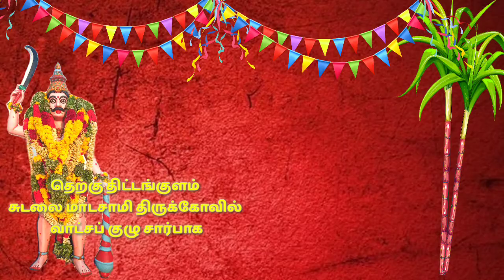அணைவருக்கும் பொங்கல் வாழ்த்துக்கள் தெற்கு திட்டங்குளம் சுடலை மாடசாமி திருக்கோவில்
தெற்கு திட்டங்குளம் தென்மேற்கு பகுதியில் அமைந்துள்ளது சுடலை மாடசாமி திருக்கோவில்

வாட்சப் குழு இணைய